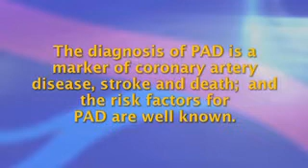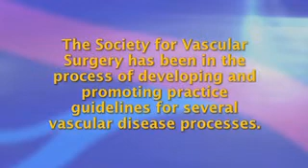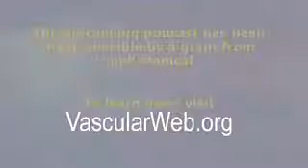Peripheral Artery Disease in African-Americans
Hello, I am Dr. Frederick Beavers, and this is a Society of Vascular Surgery briefing about the topic of Peripheral Artery Disease in African-Americans.   What would you do if a group of people were at high risk for developing a potentially lethal disease, and, you knew that the risk could be mitigated by using preventative measures?